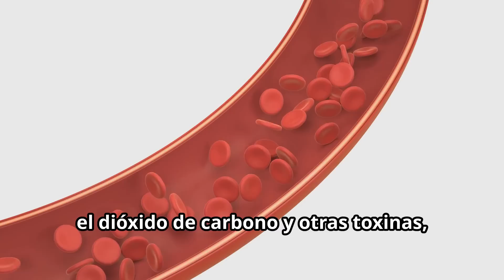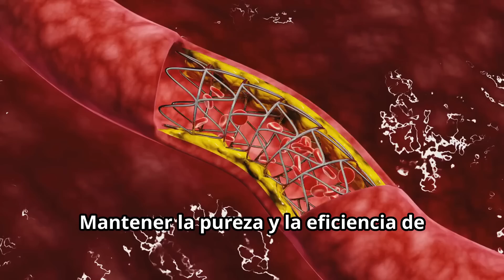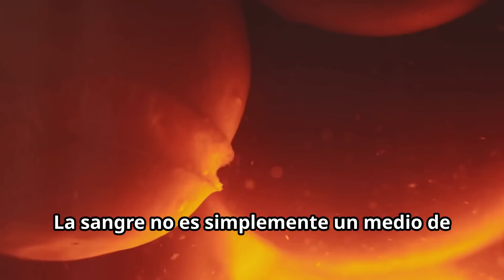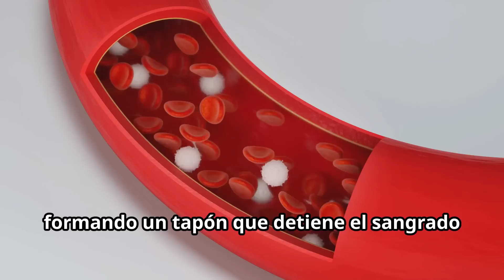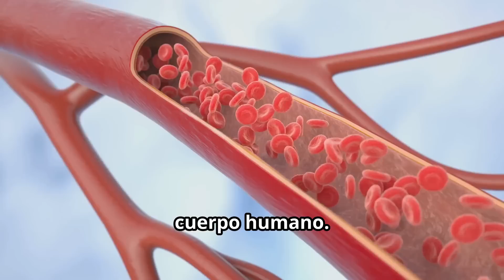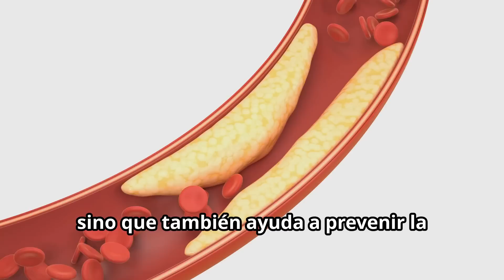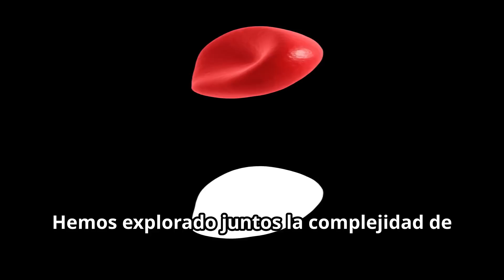El Cuerpo Humano: El Poder Oculto de Tu Sangre Que Podría Salvarte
🩸 Tu sangre guarda un secreto que NADIE te ha contado. Lo que fluye por tus venas puede salvarte… o destruirte. 🚨

¿Sabías que tu sangre transporta no solo oxígeno y nutrientes, sino también toxinas, microplásticos y metales pesados? 😱 Tu salud depende de la calidad de tu sangre, y lo que comes, respiras y haces cada día la está contaminando sin que lo notes.

📌 En este video descubrirás:
✅ Cómo tu sangre puede regenerar tu cuerpo (o destruirlo).
✅ Qué está envenenándola en silencio.
✅ Síntomas de que tu sangre está sufriendo.
✅ Métodos probados para limpiar y optimizar la calidad de tu sangre.

⚠️ ATENCIÓN: Tu vida puede depender de lo que descubras hoy. No te arriesgues a ignorarlo.

00:00:05
Un Mundo Interior Desconocido

00:01:04
Una Autopista Interna

00:02:25
Amenaza Silenciosa

00:03:41
Un Ejército Microscópico

00:04:54
El Poder Latente Amenazado

00:06:04
Los Microplásticos

00:06:54
El Veneno Silencioso

00:07:47
El Fuego Interior

00:08:31
El poder del hierro y la hidratación

00:10:10
El movimiento, clave para una sangre sana

00:11:28
Desmintiendo la magia de los jugos "detox"

00:12:50
un acto que no debilita, sino que fortalece

00:14:07
La sangre, un tesoro que debemos proteger